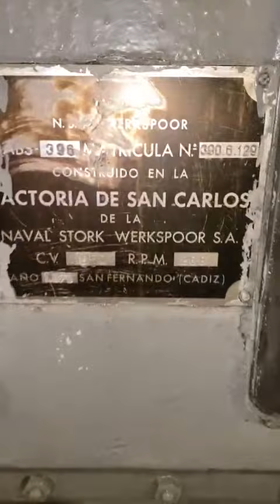Repair of Crankshaft of Engine Naval STORK Werkspoor S.A. Diesel TMBAS 396 in Miami USA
Naval STORK Werkspoor 396 crankshaft has been successfully repaired for Miami USA based shipping company. The onsite crankshaft grinding has been executed in Haiti.
We are extending onsite services in Haiti, Dominican Republic, Santo Domingo, Puerto Rico, Jamaica, Cuba, Bahamas, Virgin Island, Bani, Venezuela, Barahona, USA, and neighboring countries.